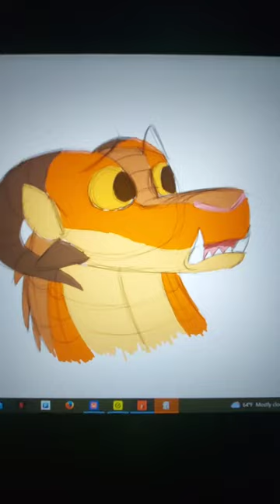The snake bite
Clay and Peril from wings of fire